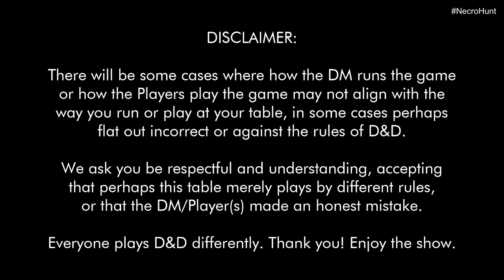Departure - Belkinus Necro Hunt D&D Session 13